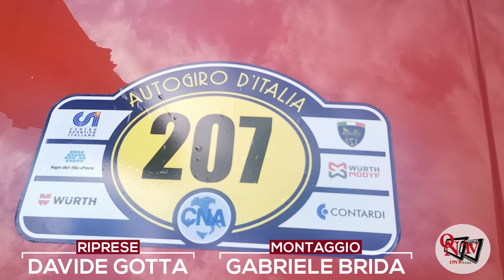VALPERGA - In paese la tappa dell'Autogiro d'Italia 2023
Auto di tutti e tipi e di tutte le epoche hanno pacificamente invaso il centro cittadino di Valperga nella mattinata di mercoledì 7 giugno.
Macchine con un pedigree di tutto rispetto, che hanno fatto sognare e che lo fanno tuttora hanno fatto tappa proprio di fronte alla chiesa parrocchiale, riunite per una fase della tappa numero tre dell’Autogiro d’Italia edizione 2023.